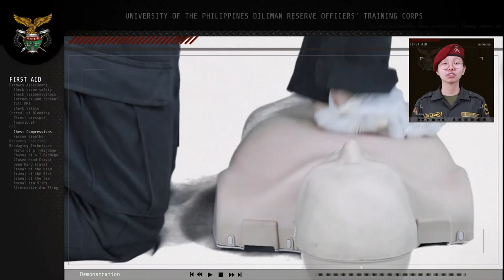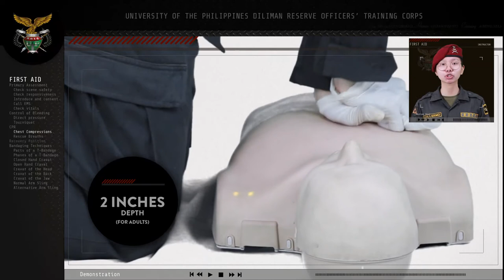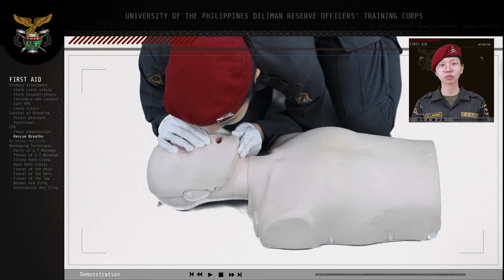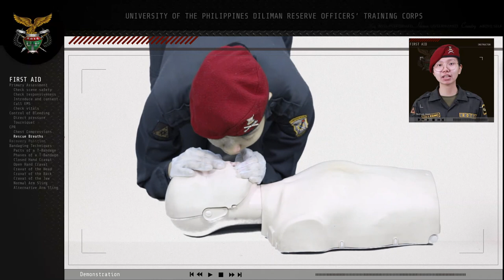UP ROTC - Cardiopulmonary Resuscitation | First Aid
This video focuses on demonstrations of cardiopulmonary resuscitation or CPR.